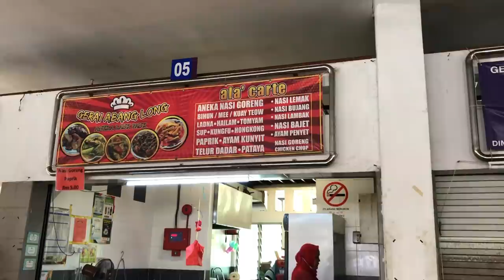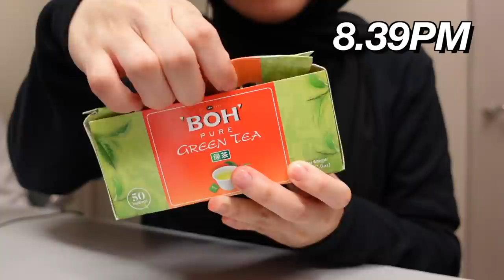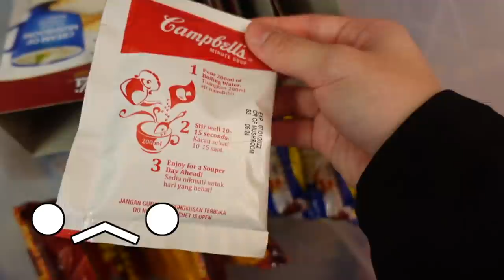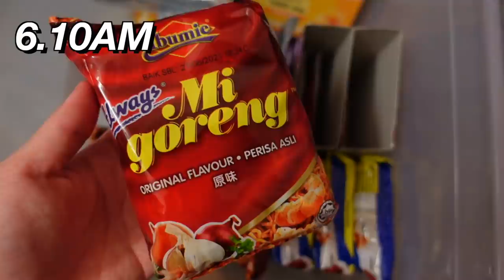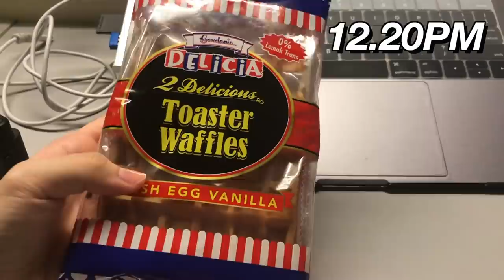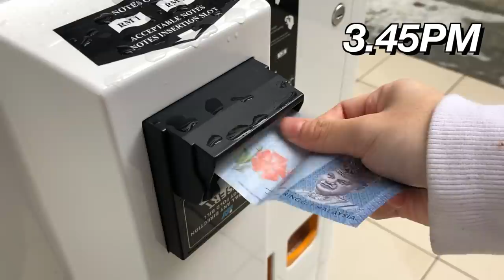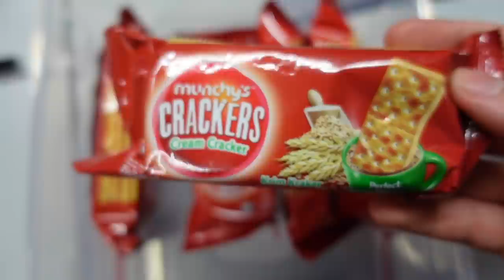WHAT I EAT IN A WEEK IN COLLEGE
In this vid, I showed what I eat in my last week in college 😼 What I ate in this particular week wasn't really well balanced. On some days I ate too little and on some days I ate too much. I call this finals week syndrome 😔

I also tried some food from Texas Chicken, Pizzahut, Tealive and Nilofa drink for the first time in this vid 🥰

 • business ig - @planetbutton

✰ PRODUCT LINK ✰
Tap link ➡️ Tap "Add to cart"
Nilofa Mango Flavoured Milk (Susu Berperisa Mangga)